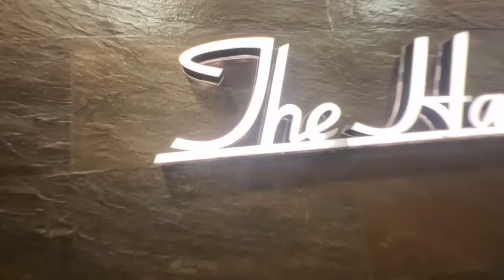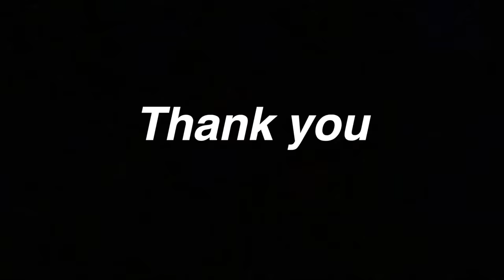আন্দামান ভ্রমনের ষষ্ঠ দিনে সমুদ্রের মাঝে সব দ্বীপ ঘুরে শেষে পোর্টব্লেয়ারে এসে পৌঁছলাম||Andaman tour